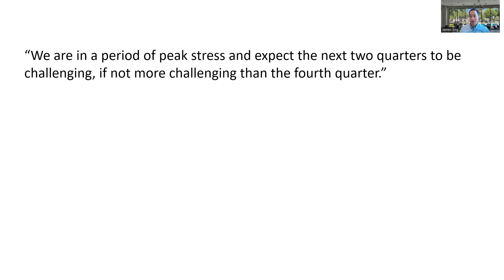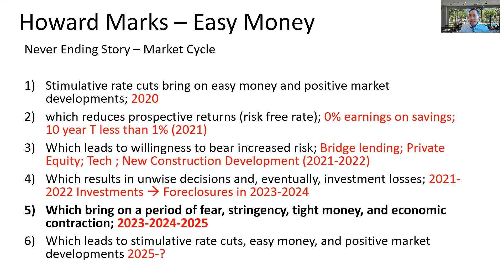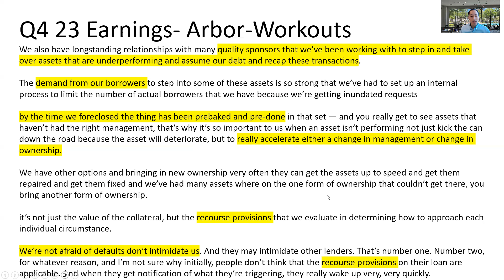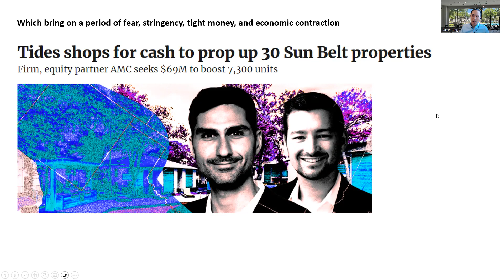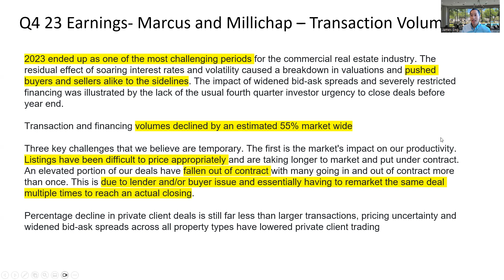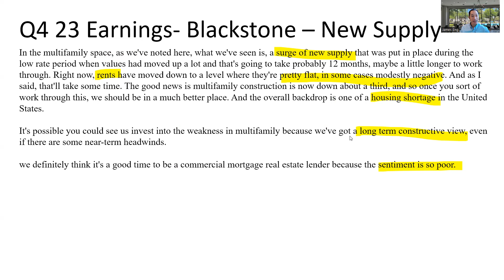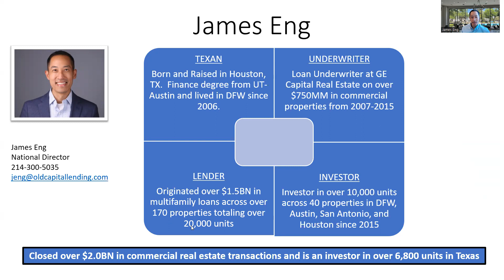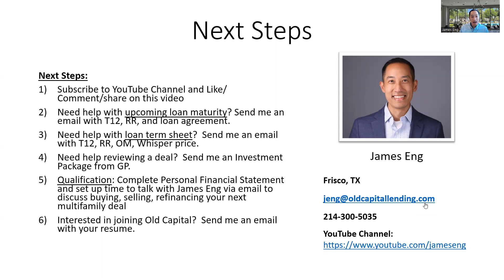February 2024 Multifamily Financing and Investing Webinar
February 2024 Multifamily Market Update
Topics covered:
1) Q4 Earnings Reports from lenders, brokers, and owners
2) Market reports of Texas markets
3) Multifamily Financing Update

Want more multifamily financing and investing content?
(Links to all social media, courses, podcasts, and newsletter).

2 Hour MasterClass with James Eng on How to Finance Your First Multifamily Property

2 Hour MasterClass with James Eng on How to Passively Invest in Multifamily: